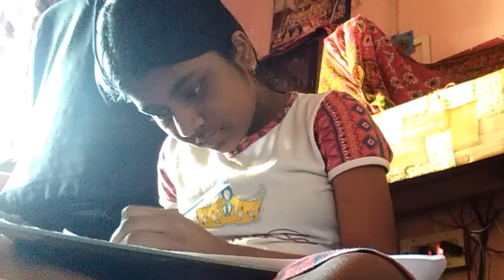dekhe nao kibhabe ami online exam di..barite soya chili banano holo..badam badam song 😂